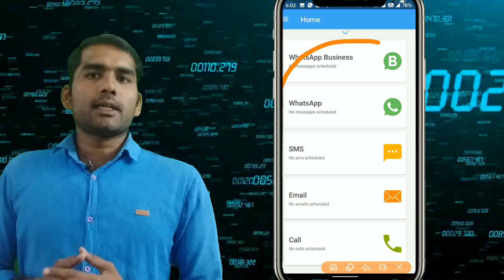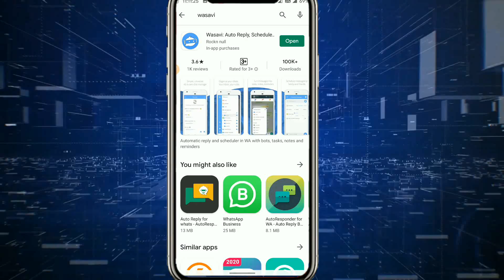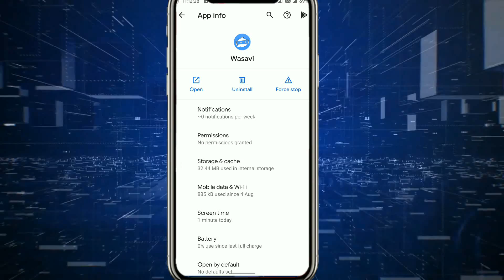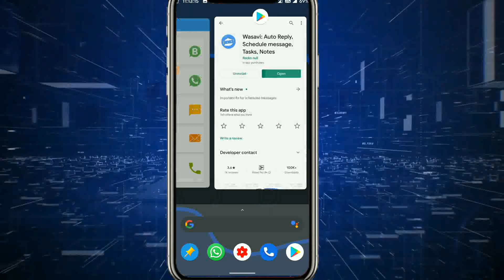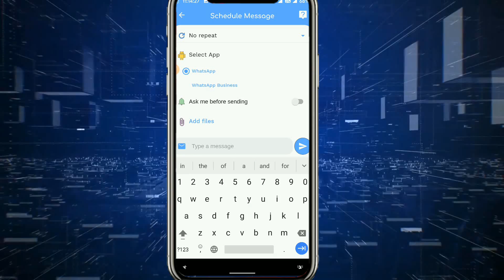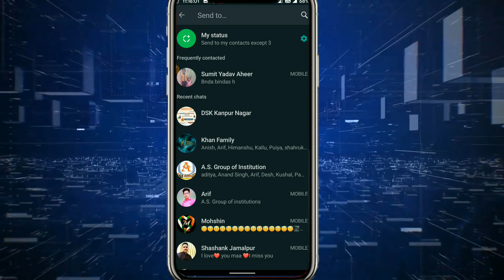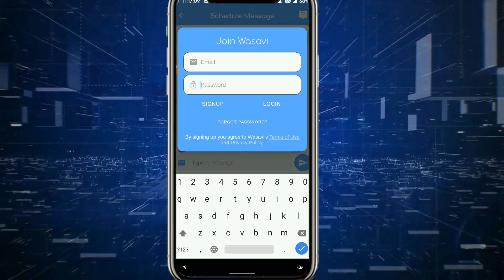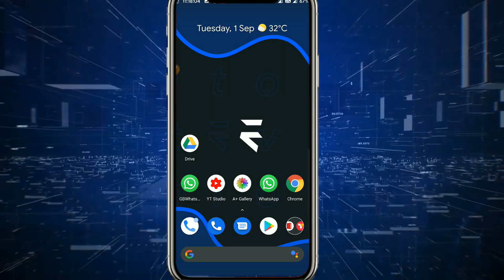schedule messages in whatsapp || How to schedule whatsapp message without skedit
how to schedule whatsapp message
whatsapp schedule message
schedule whatsapp message
| how to schedule message on whats...
how to send scheduled messages o...
| schedule messages in whatsapp
how to schedule a message on wha...
skedit
skedit whatsapp
| how to schedule a whatsapp messa...
how to set schedule message in wh...
schedule message on whatsapp
how to schedule whatsapp messag...
how to schedule whatsapp status
| how to send schedule msg on what..
| how to set time to send messages i...
how to send message in whatsapp...
how to use skedit app
schedule msg on whatsapp
how to schedule msg on whatsapp
how to send scheduled message in ...
| how to set time in whatsapp to send...
how to set timer to send message i
how to send schedule msg on whats
whatsapp timer message
| automatic message sender whatsapp
how to send whatsapp message at ...
how to set timer in whatsapp messa...
skedit scheduling app
whatsapp message time set
auto sms sender
automatically send whatsapp mess...
excel to whatsapp message
| how to auto send message in whats...
how to automatically send message...
how to change time in whatsapp me...
how to change time of whatsapp m...
how to change whatsapp time to 12...
how to send a scheduled message...
| how to send auto message on what...
how to send automatic messages o...
| how to send automatic msg in what...
| how to send message automatically...
| how to send time message on what...
how to send timed message on wha...
| how to set a message to send at a c...
Whatsapp is very popular android messaging apk in this vedio I am sharing trick how to schedule what's app message and send it to the target , how to schedule messages on whatsapp, How to schedule whatsapp message without skedit, how to schedule whatsapp messages, whatsapp, ASGROUP, SKEDit not working, SKEDit, schedule messages in whatsapp, schedule whatsapp messages, skedit, how to send scheduled messages on whatsapp

your queries !

YOUR QUERIES ||

how to schedule messages on whatsapp,
how to schedule message on whatsapp,
how to schedule messages in whatsapp,
how to schedule whatsapp messages,
how to send scheduled message on whatsapp,
how to use skedit,
skedit scheduling app schedule whatsapp sms calls,
how to send whatsapp schedule message,
schedule whatsapp message android,
how to schedule whatsapp messages on android,
how to schedule sms on whatsapp,
can we schedule whatsapp message